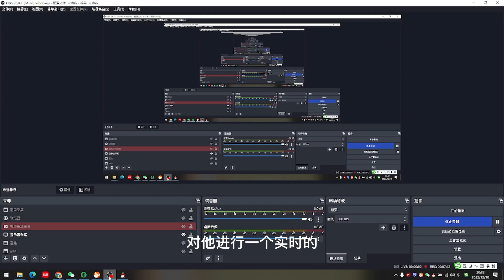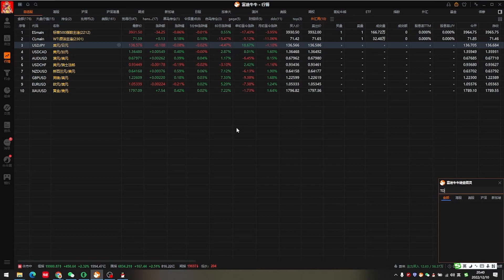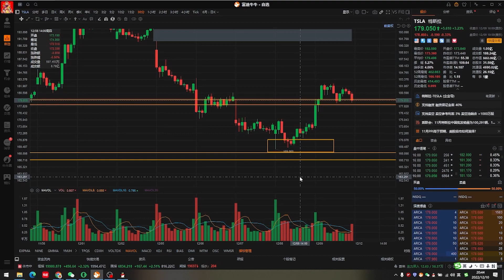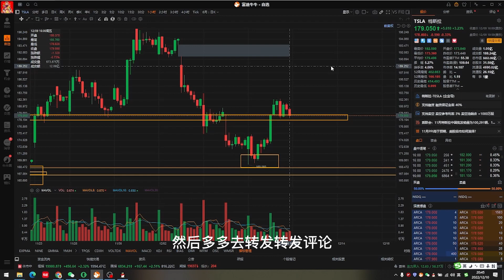3个技巧瞬间提升交易水平｜最简单日内交易｜美股干货｜新手易懂｜不走弯路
Hi 大家好，我是美股任我行，本频道专注于投资分享、股票技术交流同时记录本人的炒股心得体会！
本视频仅供个人股票解说使用，不作为投资推荐！！